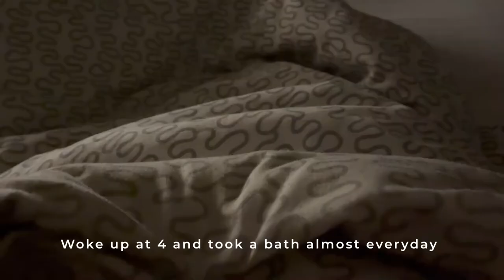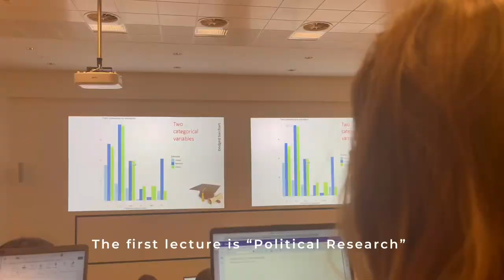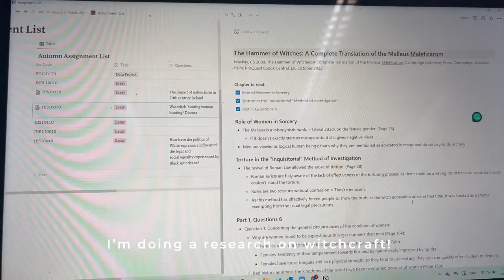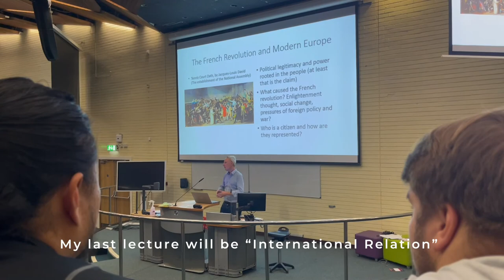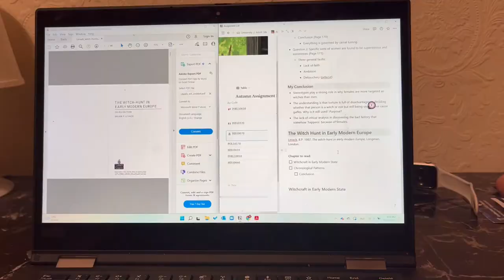A Day in My Life | College Edition, not really busy ://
1. Thaehan - Ocean